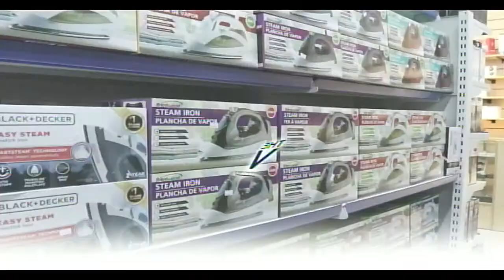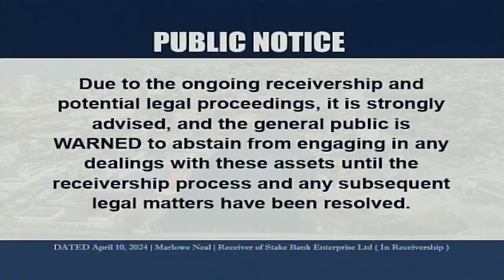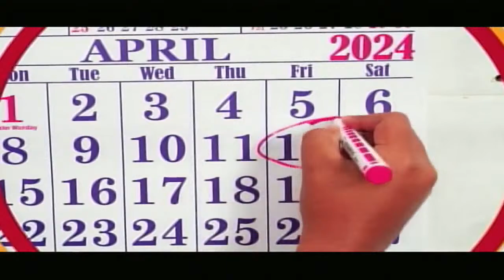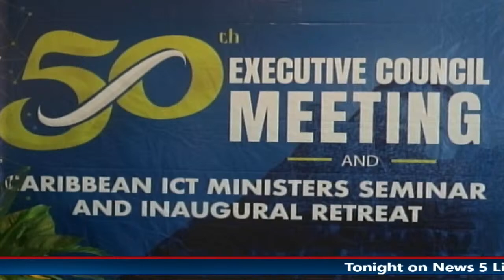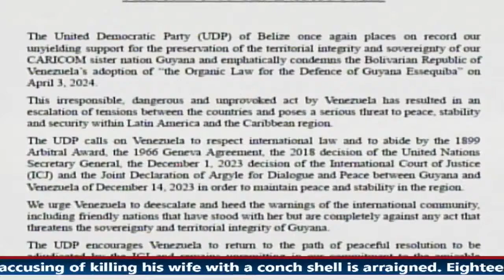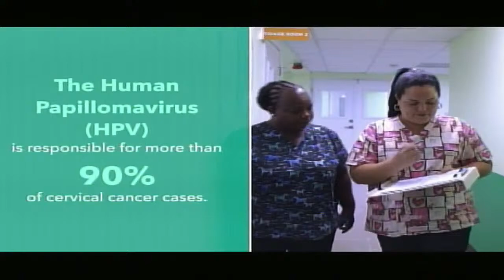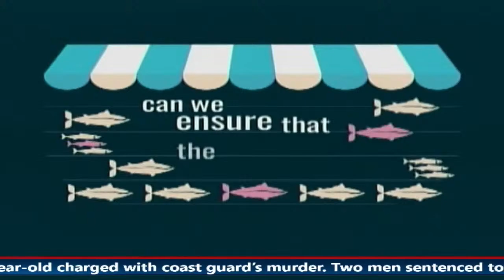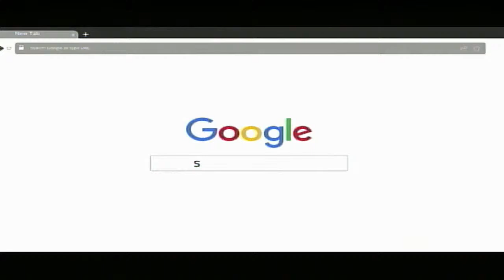News 5 Live